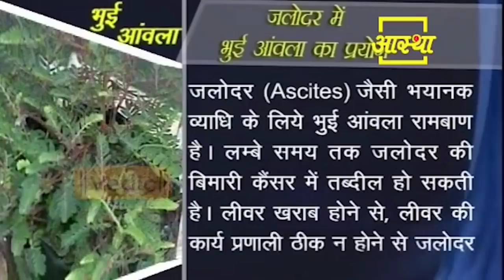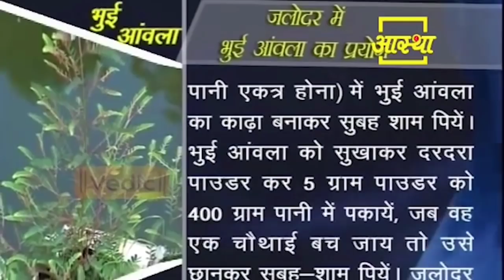महिलाओं के लिए अद्भुत है यह औषधि || Acharya Balkrishna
This medicine is amazing for women || Acharya Balkrishna

Visit Us